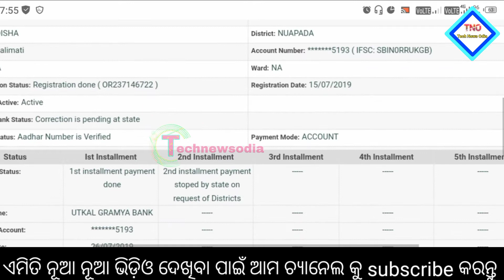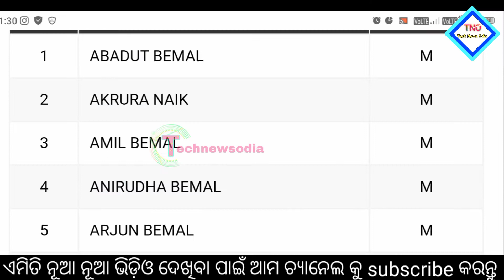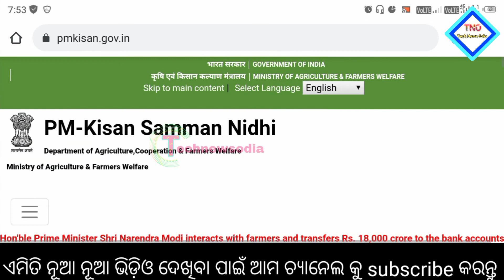payment stopped by state on request of district solution | payment stopped by state pm kisan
Pm kisan payment stopped by state on request of district based video. This video is related with pm kisan payment stopped by state. This video provides pm kisan samman nidhi yojana online or pm kisan.

Video is only for Education purposes or creation
not belongs to me So keep calm watch video..
No hurted any people's in this Video If you are

By tech news odia